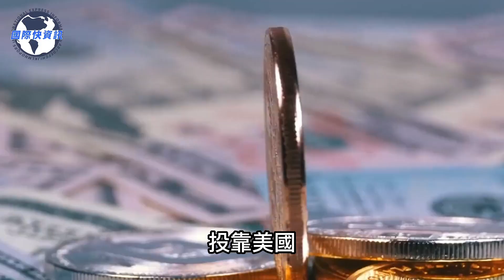震驚！中馬合建皇京港即將完工，突破馬六甲限制，打造第二個新加坡，美、新嘲諷：異想天開，港口曝光，美、新徹底驚呆！一帶一路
我们的内容均遵循公平、尊重的原则，绝对不会宣扬或鼓励任何形式的仇恨言论。 中馬合建的皇京港即將完工，馬六甲即將出現亞洲最大港口，新加坡港口經濟面臨威脅，馬來西亞即將藉助港口經濟成爲第二個新加坡！ 我们的视频会遵循公平、尊重的原则，确保不会包含任何仇恨言论的元素。